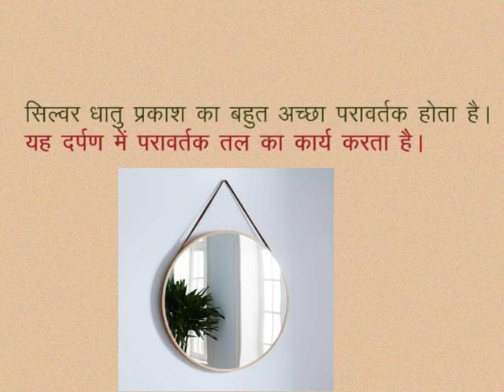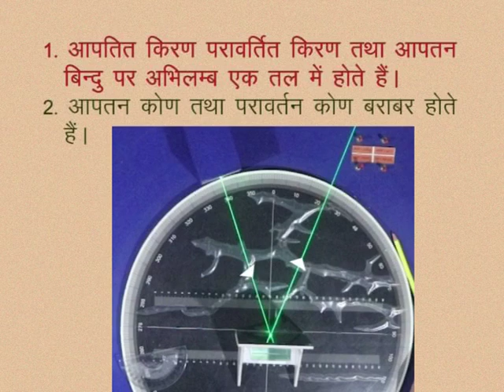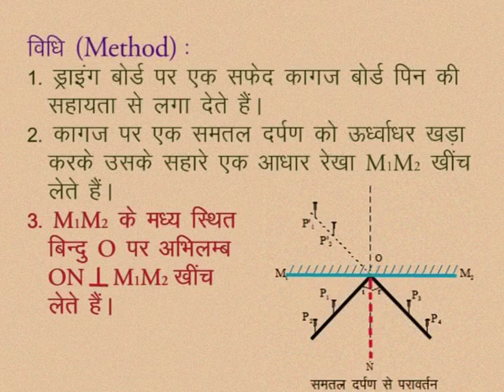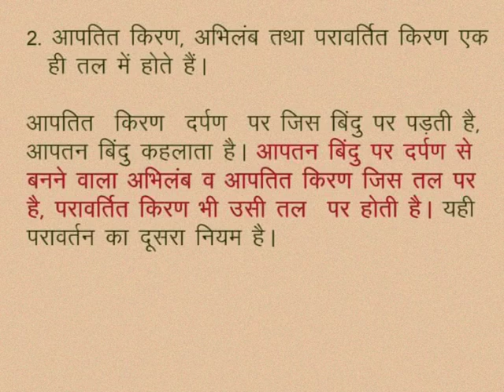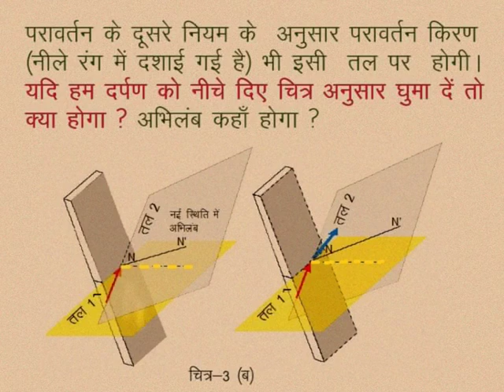CLASS 10th SCIENCE | CHAPTER -10- LIGHT: REFLECTION AND REFRACTION FROM PLANE SURFACES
CLASS 10th SCIENCE | CHAPTER -10- LIGHT: REFLECTION AND REFRACTION FROM PLANE SURFACES | Reflection on plane mirror | METHOD |